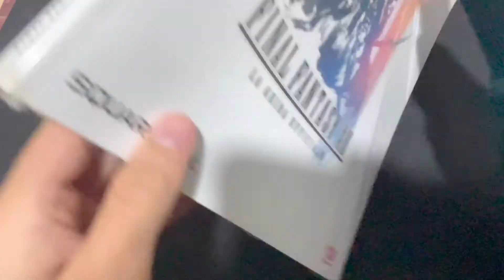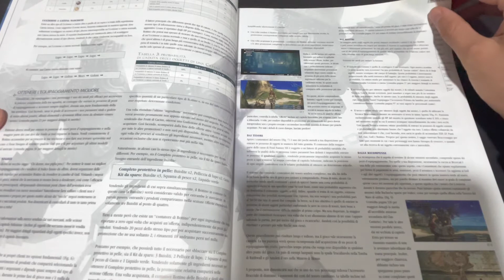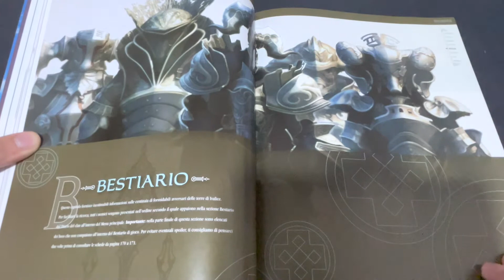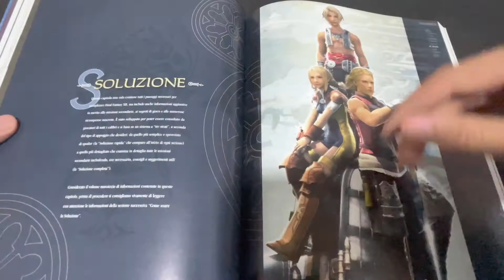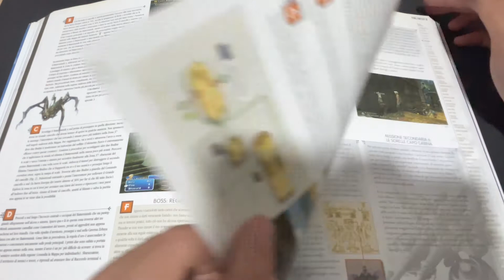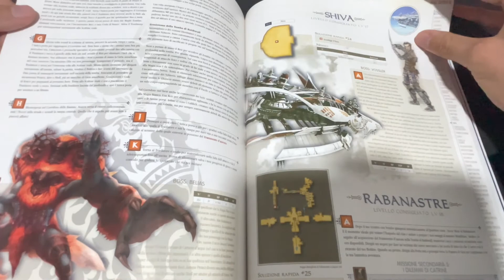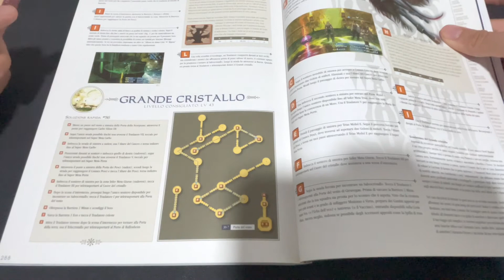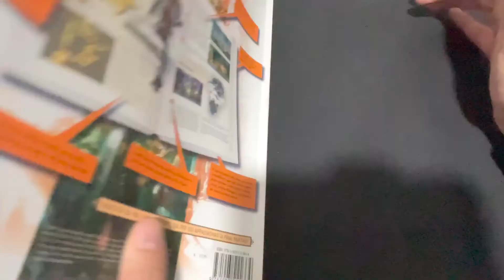LA STORIA!!! LA GUIDA UFFICIALE DI Final Fantasy XII SEALED!!! APRIAMOLA INSIEME!!!